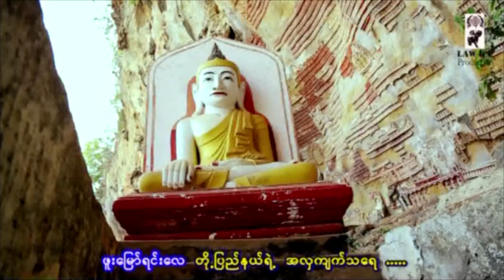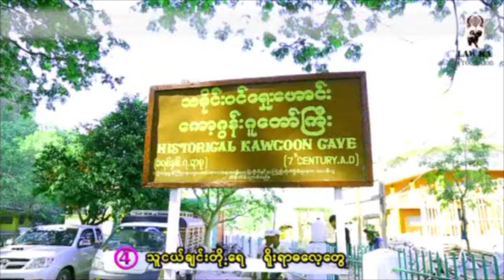ကရင္႔ဖားစည္ေၿမ ၊ ကြာဖလူး [official MV]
ကရင္႔ဖားစည္ေၿမ ၊ ေတးေရး ၊ ကြာဖလူး [official MV]
သရုပ္ေဆာင္ ၊ ေလာက - အမြဲ႔သားမ်ား
ဒါရုိက္တာ ၊ လံုးမာန္ (ေလာက)
copy right : law ka production